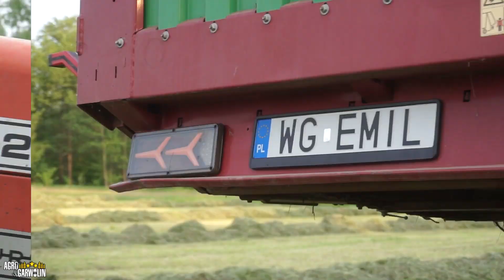🔥1 POKOS 2023🔥 Zbiór traw w pryzmę | GR Miętus & UR Jończyk | Agro Garwolin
!Czytaj opis!
Siemka! W końcu rozpoczyna się sezon sianokosów! Wkrótce więcej filmów z zielonek. Jeśli film ci się spodobał zostaw like, będę bardzo wdzięczny.

Maszyny występujące w filmie:
New Holland t7.220 & Strautmann Tera-Vitesse CFS 4201 DO
Kubota M9540 & Krone EasyCut
Massey Ferguson 6499 & Reck & Agroler
Massey Ferguson 6480
Massey Ferguson 5455 & Krone Swadro TS 620
Massey Ferguson 255 & Deutz Fahr CondiMaster 5521

Film był nagrywany 25 i 26 maja

DJI Ronin-SC
Sony A6000
Program do montowania Sony Vegas Pro 17

Muzyka:
David Guetta - She Wolf (Falling To Pieces) ft. Sia
DJ Gollum & Empyre One - The Bad Touch
will.i.am - This Is Love ft. Eva Simons
Muzyka nie jest moją własnością i nie roszczę sobie do niej żadnych praw autorskich

Jeśli masz jakąś sprawę - napisz do mnie na instagramie

Jeśli ci się spodobało zachęcam do zostawienia suba z dzwoneczkiem, wtedy będziesz mieć pewność że nic cię nie ominie